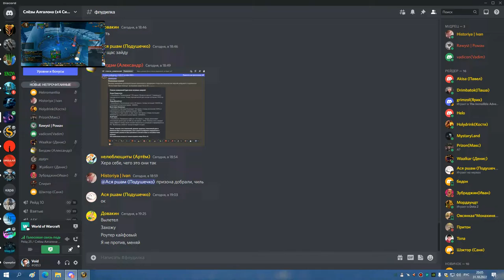2я часть ЛИЧ 10 гер ТРАИ СОВА ДЦ 31 10 22